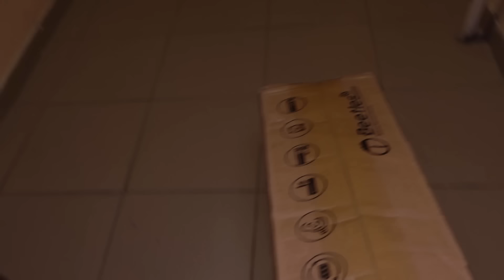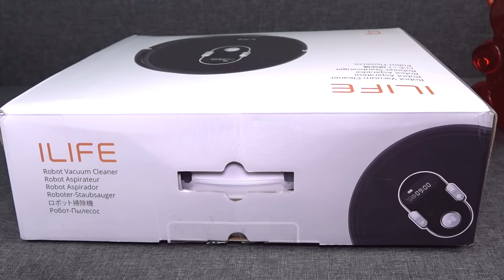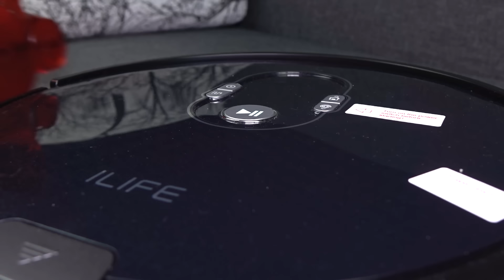ЧЕЛЕНДЖ ЖЕЛЕЙНЫЙ МЕДВЕДЬ ВАЛЕРА ПРОТИВ РОБОТА ПЫЛЕСОСА ILIFE A7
Сегодня Валера проводит челендж против робота пылесоса.